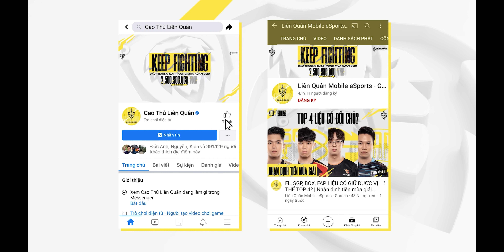KEEP FIGHTING - Thành Draw | Official Music Video - Theme song ĐTDV mùa Xuân 2021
😍 Bài hát chủ đề chính thức của Đấu Trường Danh Vọng mùa Xuân 2021 mang tên "Keep Fighting" được thể hiện bởi Thành Draw 🤟🤟

Lyrics:
Intro:
I go this way too long ~ (x2)
Post hook:
SHOUT OUT LOUD & LET THEM KNOW
Let them know !
KEEP FIGHTING ON & LET THEM KNOW
Let them know !
Let them know !

Verse 01:

Ta đã đi trên chặng đường này quá lâu rồi
chợt nhận ra trong ta lâu nay quá mơ hồ
đặt hành trang ta mang trên vai bước đi dù
trước mắt chỉ nhìn thấy
là những đám mây mù !

Ai không ai không hay ko biết
những điều gì về ta ?!
Đâu thể cảm thấy
những gì mình trải qua ?!
Đâu thể chỉ biết
nghe những lời ngợi ca
Đâm đầu mải miết
trên chặng đường còn xa

That’s why i keep it low low
xong mình go go
Lao thật nhanh đi trong màn đêm
Riding solo
Say nomo
không cần hơn đâu
Đâu thể mãi suy nghĩ trong đầu những truyện đâu đâu ?!

Keep it low low
Riding solo
Say nomo
trách nhiệm kia đè nặng trên vai để mình go pro

Hook:

~ Đường ta đi tuy khó
Dẫu đắng cay vượt qua
Có bốn phương là nhà
Không biết đâu là xa ~

I GO THIS WAY TOO LONG !
THROUGH THE THUNDERSTORM
GO THIS WAY TOO LONG
PUT MY NAME IN THE GAME  ON THE WALL Verse 02 :

Ta đặt chân
Bất cứ nơi nào mà mình thích !
Tăng vận tốc
& lao thật nhanh trên chặng đường - không phanh !
Hướng đôi mắt nhìn trực diện về phía vạch đích
gắng hết sức dù hy vọng trên đấu trường này mong manh !

 Đằng sau lưng có thể chỉ toàn là những lời chỉ trích,
vì cuộc đời vốn không đẹp được tựa như trong tranh  !
Ngày không xa những nỗi đau sẽ tạo nên kì tích !
Nên làm việc mình thích
& đừng bận tâm những việc họ bàn.

Bước ra ngoài kia
khi mày thấy mình còn có thể
và nói cho họ nghe
thứ đam mê mày đã tìm thấy nó !
Ngước nhìn đằng sau
Khi nhớ về những chuyện muốn kể vì
có những điều thật khó nói ra khi chỉ bản thân
này mới có thể thấu.

Tao mang rap lên sàn đấu !
Bao nhiêu năm nung nấu,
giấc mơ kia ai cũng khuyên ta nên giành lấy   (Yeah)
khác những gì họ thường thấy
Những vấp ngã ta đem đánh đổi
thành những chiến công
mà bao lâu nay họ hòng đoạt lấy
Yeah ! Ah ! I cannot stop !
Không thể nào dừng lại quá lâu ! I cannot stop !
Không thể nào chờ đợi nữa đâu ! I cannot stop !
dù trước mặt bờ vực quá sâu ! I cannot stop !

Hook:

THROUGH THE THUNDERSTORM
PUT MY NAME IN THE GAME  ON THE WALL

Outro:
Let them know !
Let them know !
Let them know !
Let them know !